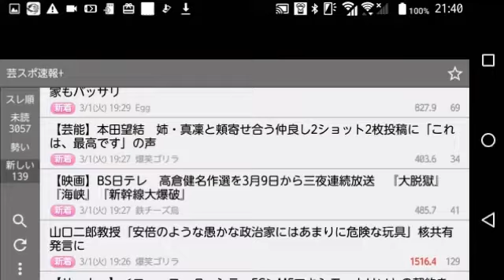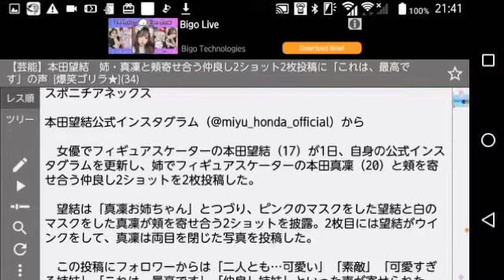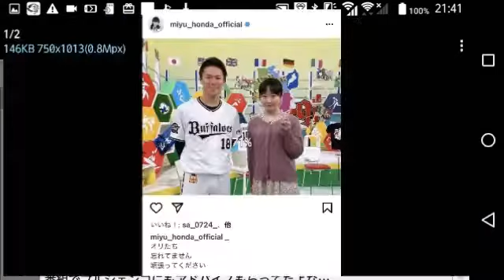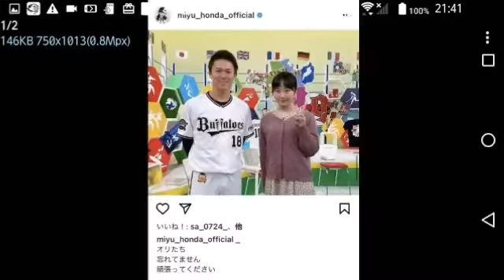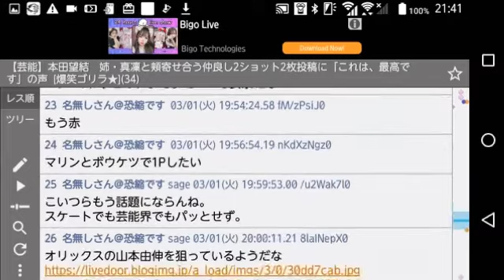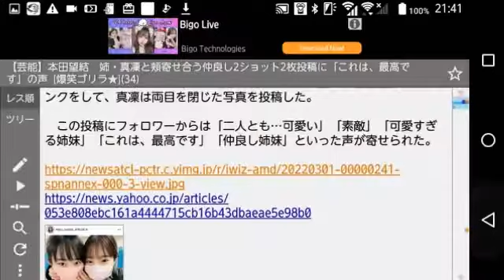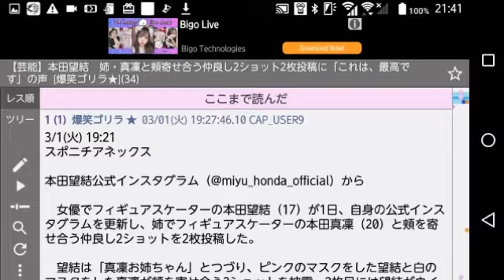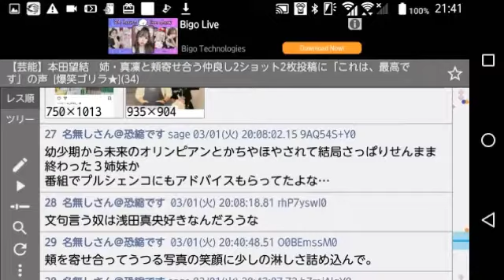スクープ 本田望結（17）がメスに 衝撃写真の真相